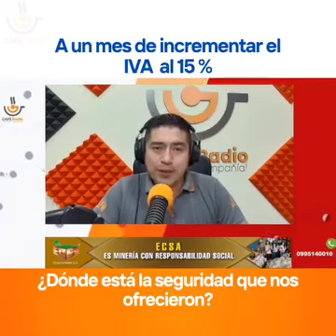Opinión: Paul Ortiz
A un mes de incrementar el IVA al 15%…